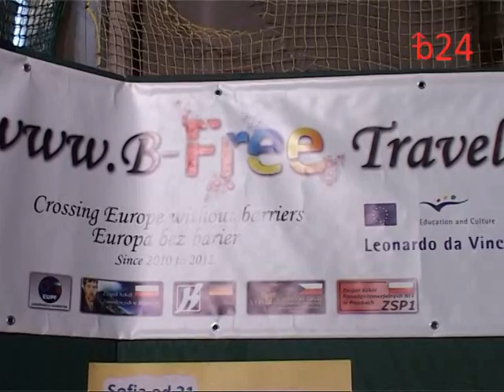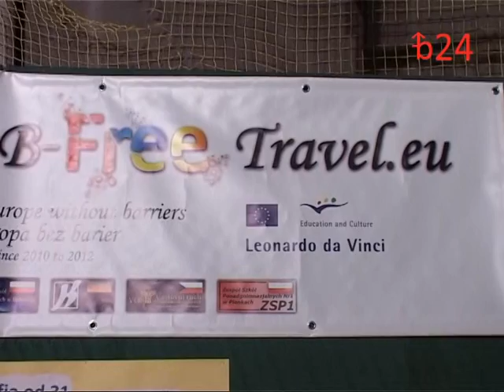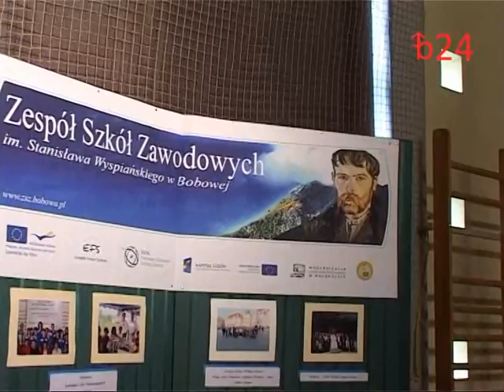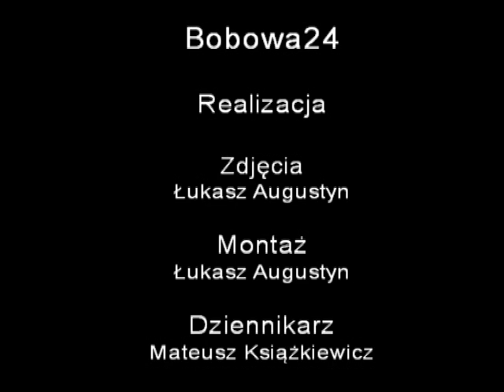Bobowa24.pl - Leonardo da Vinci w Polsce